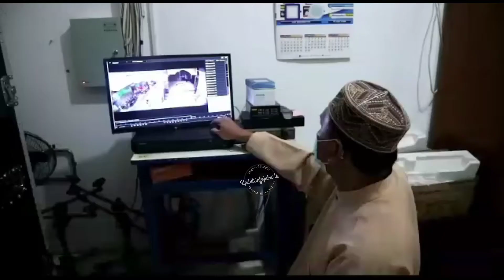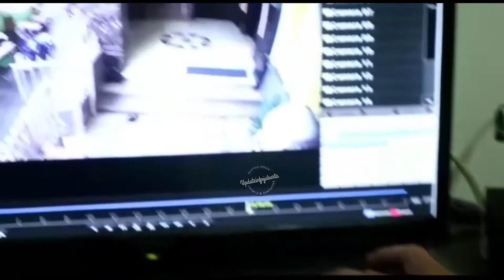Pencurian Motor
Dua orang pelaku curanmor terekam camera pengawas di kawasan cempaka putih. kedua pelaku beraksi temasuk nekat. dengan suasana ramai saat siang hari pelaku berhasil mengasak satu unit motor Beat Street warnah hitam dengan no pol B 3537 PJG.

 Kejadian pada tanggal 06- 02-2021